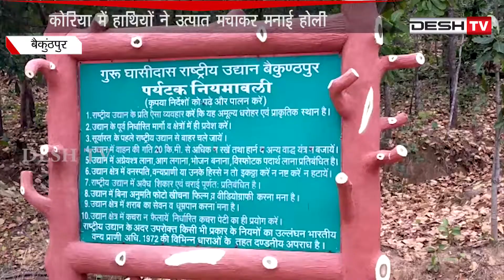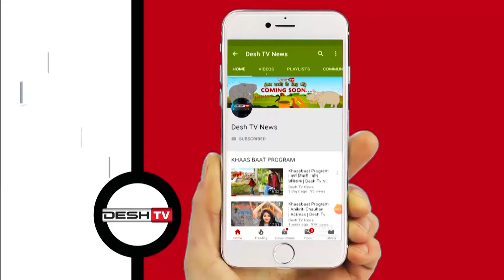हाथियों के दल ने आंगनबाड़ी से सरकारी राशन को किया साफ | Elephants Terror | Government Ration | Korea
कोरिया में हाथियों ने उत्पात मचाकर मनाई होली, दीवार तोड़ हजम कर गए सरकारी राशन |